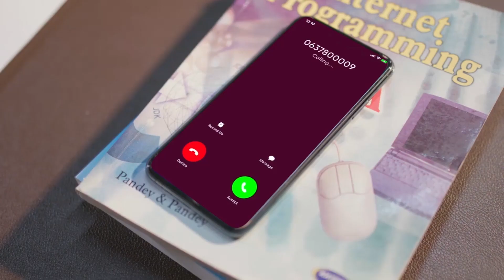Maamulaha Guud Ee Dugsiga HormoodOo Khudbad Ka Jeedisay Xuska Maalinta Madaxbanaanadi Somaliland